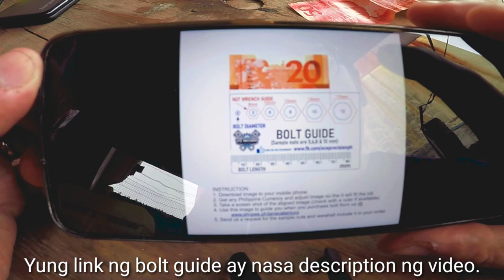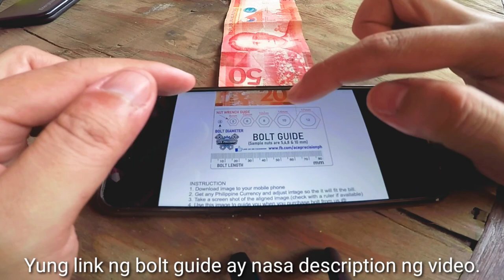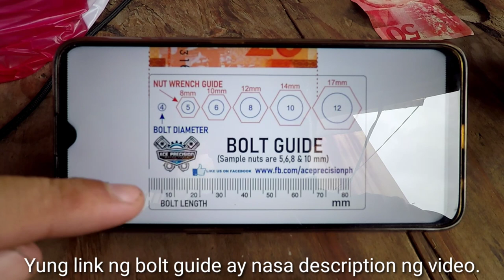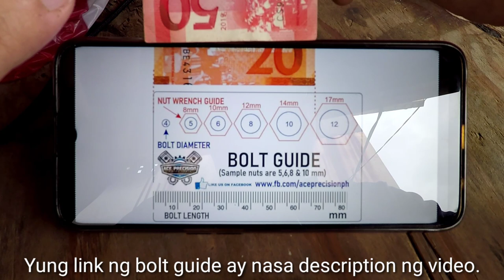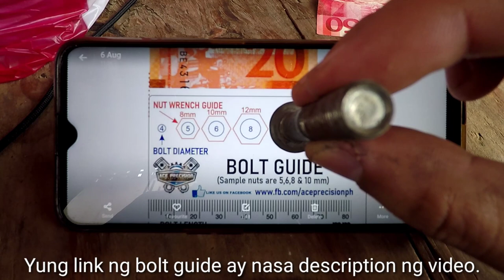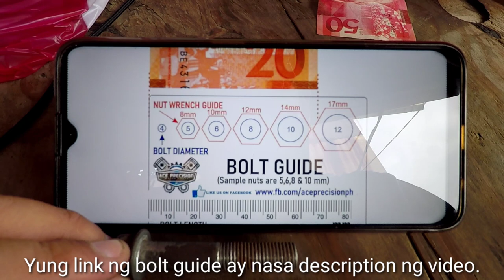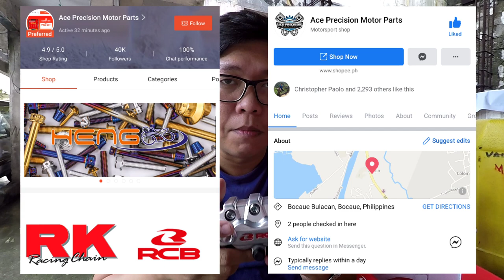BOLT o TORNILYO GUIDE on the go! Iwas hula pag kailangan ng tornilyo sa rides!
OR pm me on my...

Accessories:
Racingboy SP 522 Magwheels sizes 2.5 front & 3.5 rear
Racingboy Clutch Pump
Racingboy Forged 4 Piston V4
Racingboy Forged 2 Piston V4
Racingboy E-Series Monoshock
KOSO Thermometer
Boushi Rotor Discs Front and Rear
Morin Brake Hose Front and Rear
Front tire: Pirelli Angel CT 90/80 17"
Rear Tire: Michelin Pilot Street 130/70 17"
MP Washable Air Filter

Apparel:
Racingboy Jacket
Racingboy Gloves

Camera:
Supremo 4K Plus
OPPO F11